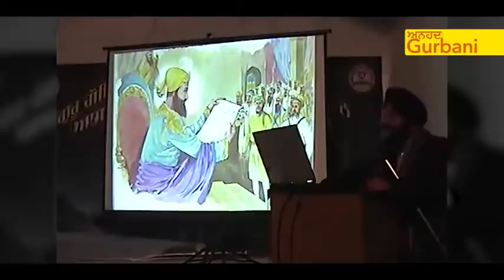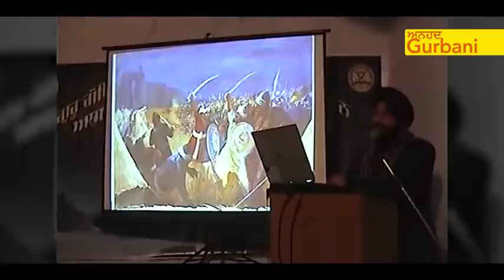History of CHAMKOR SAHIB | ਸਾਕਾ ਚਮਕੌਰ ਦੀ ਗੜ੍ਹੀ | DR. SUKHPREET SINGH JI UDHOKE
Anhad Gurbani

ਸਾਕਾ ਚਮਕੌਰ ਦੀ ਗੜ੍ਹੀ
HISTORY OF CHAMKOR SAHIB ( BABA AJIT SINGH JI BABA JHUJHAR SINGH JI SHAHIDI ) KATHA VICHAR BY DR. SUKHPREET SINGH JI UDHOKE.